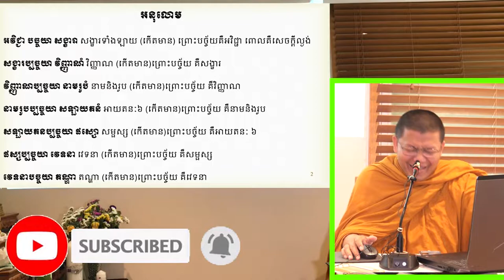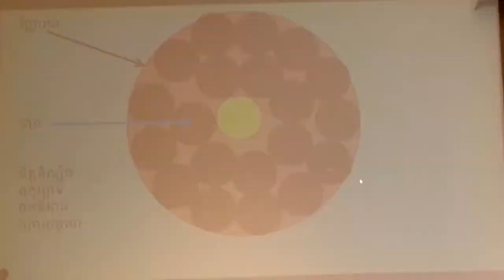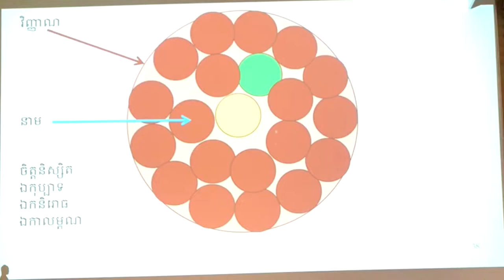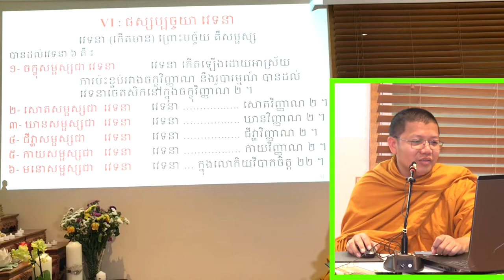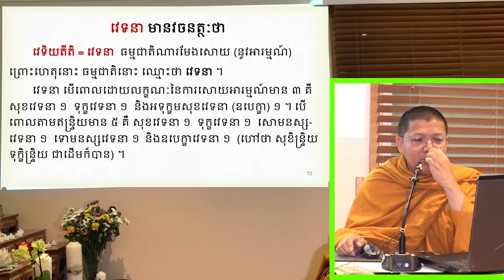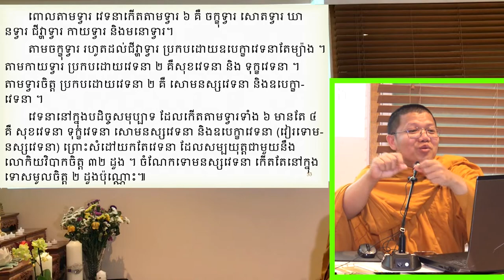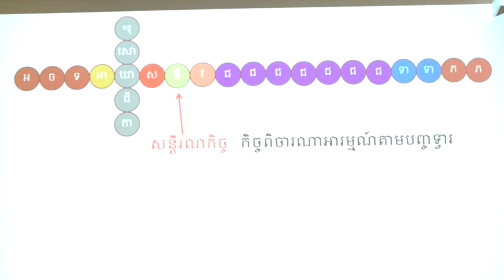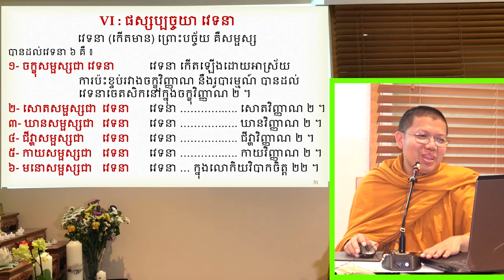San Sochea - សាន សុជា | បដិច្ចសមុប្បាទ ភាគទី 21 | San Sochea Official